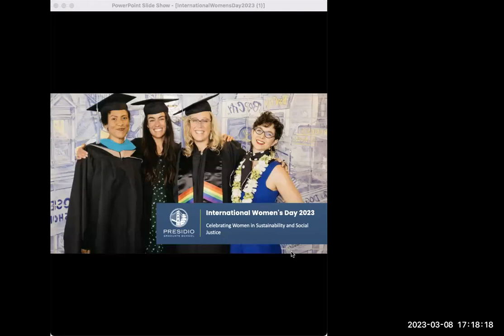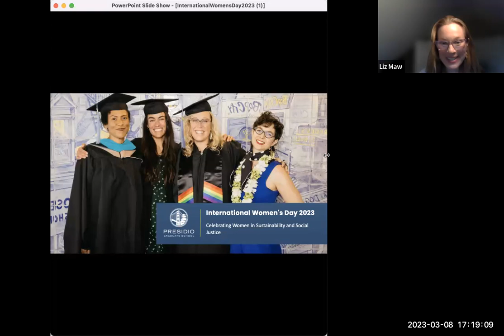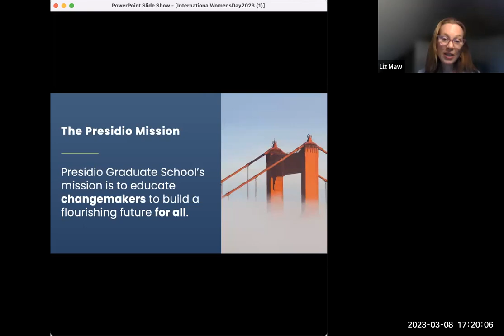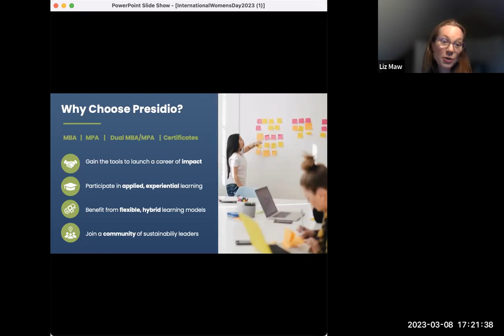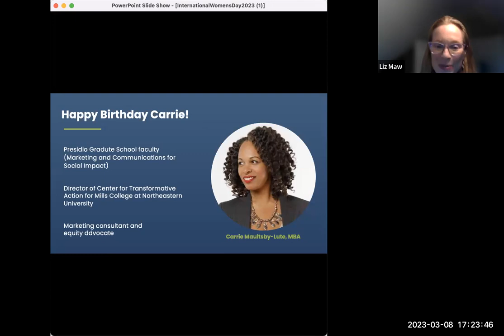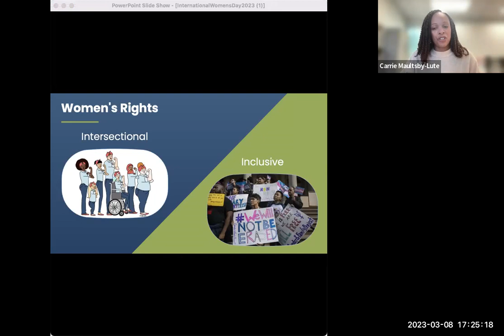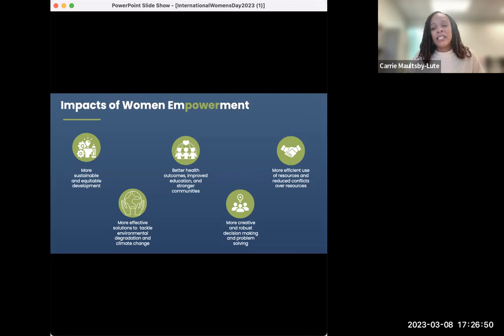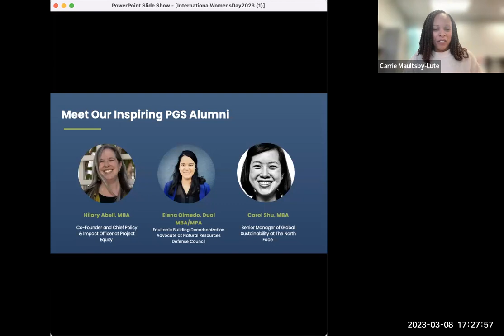International Women's Day Panel - March 8, 2023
About Presidio Graduate School:
Presidio Graduate School (PGS) is more than a graduate school, we are a community of innovative, passionate, and committed change-makers who aim to leave the world a better place for future generations. PGS is an accredited, nonprofit graduate school founded in 2003, offering MBAs, MPAs, and Dual Degrees in Sustainable Solutions, as well as several certificates, all taught with our systems-thinking methodology at the core.  Join the movement, invest in yourself, and improve the world – Become the solution™.